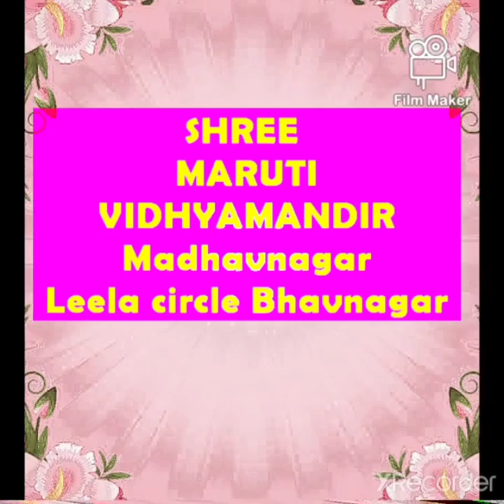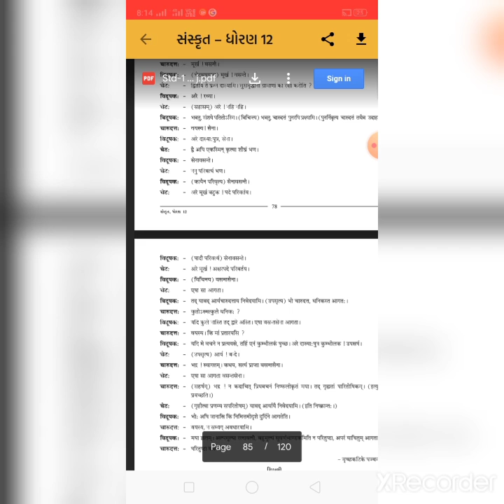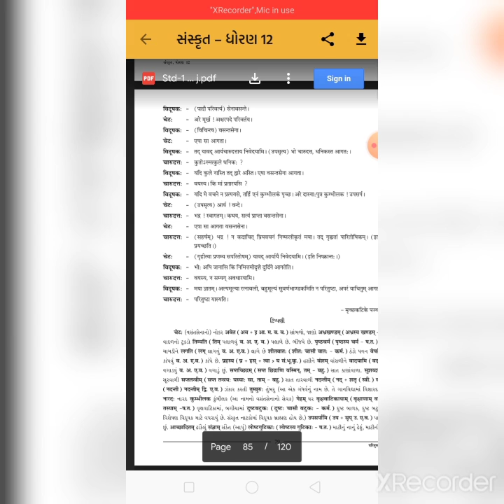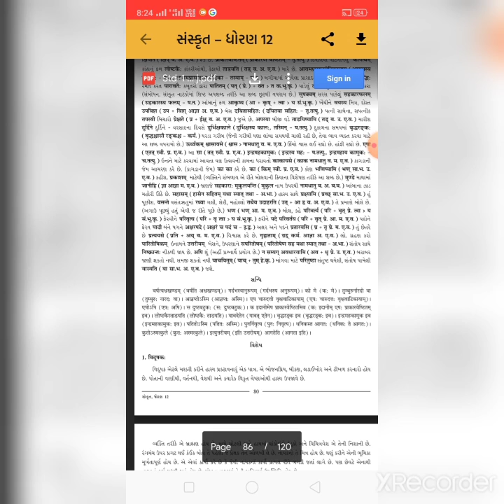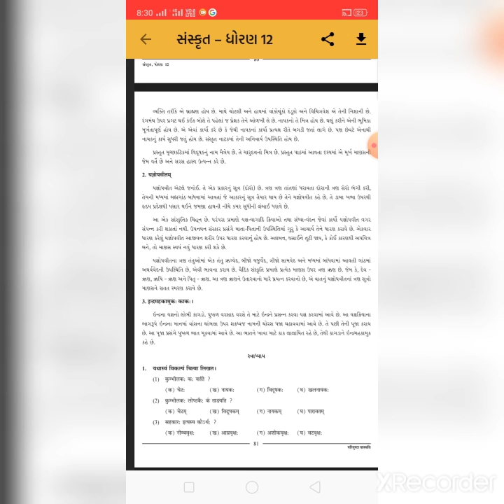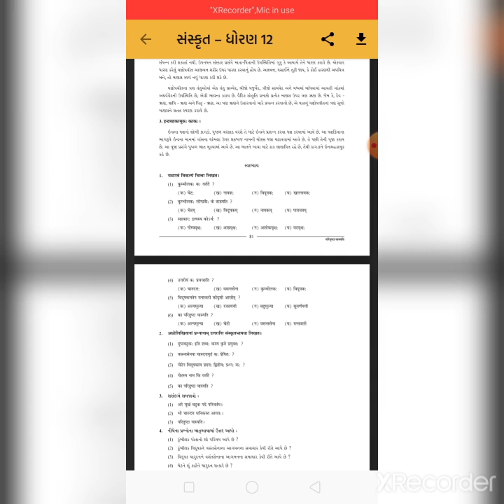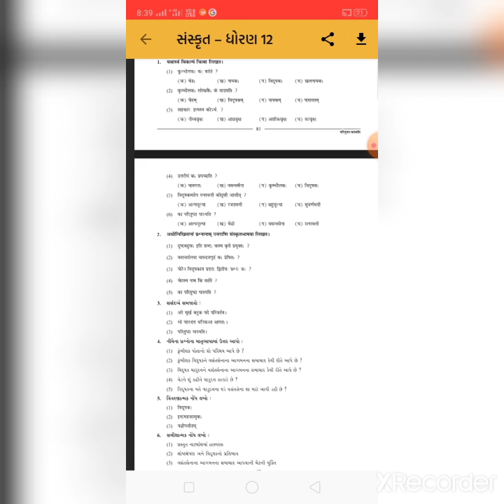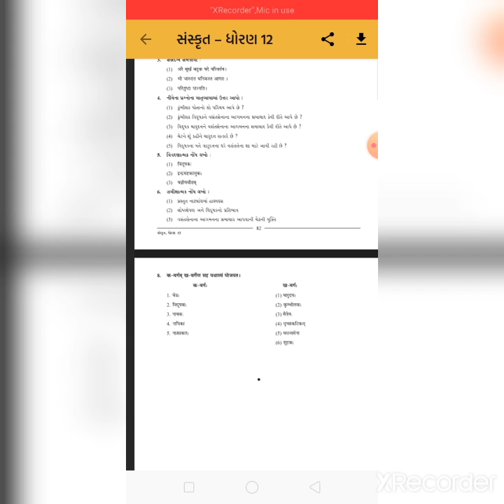12 sanskrit ch18 24 10 20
12 sanskrit ch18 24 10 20